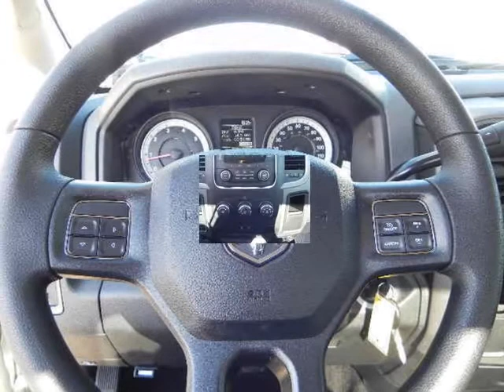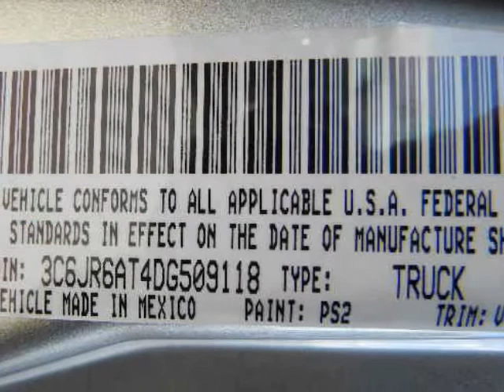2013 RAM 1500 2WD Regular Cab 6.4 Ft Box Express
2013 RAM 1500 2WD Regular Cab 6.4 Ft Box Express
VIN: 3C6JR6AT4DG509118

Randal Noe Chrysler Dodge Jeep Ram presents this 2013 RAM 1500 TRADESMAN/EXPRESS. Represented in SILVER. Under the hood you will find the 5.7 Liter 8 Cylinder 16 Volt MPFI OHV coupled with the AUTOMATIC.Options and Safety Features:Nicely equipped with Driver/front passenger multistage airbags, Dual note horn, Electronic stability control, Front seat belt height adjusters, Front seat side-impact airbags, Front side curtain airbags, Front-passenger occupant-classification system, Tire pressure monitor w/display.Randal Noe Chrysler Dodge Jeep Ram WE WILL BEAT ANY DEAL! At Randal Noe Chrysler Dodge Jeep Ram our goal is to provide you with an excellent vehicle purchase and ownership experience. For the finest in personal customer service, please contact the Internet Department directly through this website.Also, please note, we take great care to keep our listings up to date, however our inventory changes daily and not all inventory is online. If you do not see what you are looking for, then please call.We look forward to providing you with excellent customer service and welcoming you as a Randal Noe Chrysler Dodge Jeep Ram client.You can reach us at %CGPHONE% or by visiting us